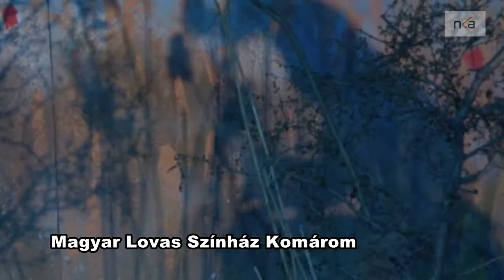Minden estére két dal a Magyar Lovas Színház Komáromtól 97.rész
Táltosok fiai és Iluska a pataknál.